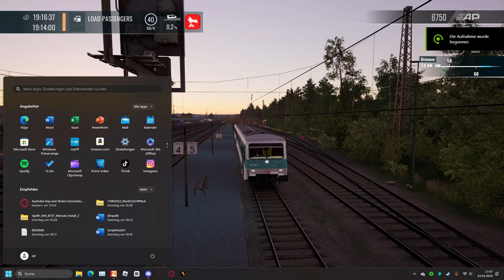#35 TSW4 Gameplay | Last Train of the day | Stockheim - Bad Vilbel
This is my comeback after a week.
Watch me drive this Baureihe 628 from Stockheim to Bad Vilbel on the scenic Niddertalbahn.